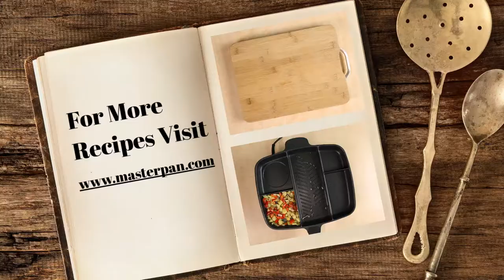Masterpan - Spanish tapas night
The most amazing frying pan you will ever use - Innovative cookware